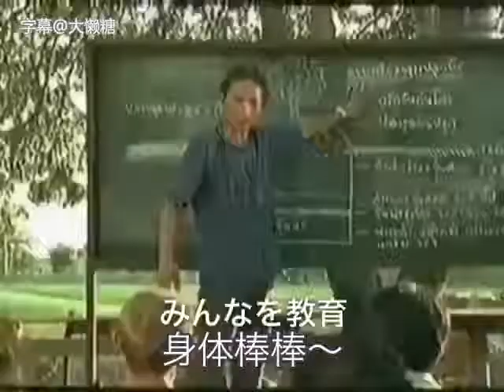Quảng cáo ở Thái Lan chưa bao giờ làm tôi thất vọng quảng cáo | quảng cáo sáng tạo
LẮP ĐẶT CAMERA GIÁM SÁT, CAMERA IP , CAMERA WIFI
1. Các bạn đang cần tìm cách hiệu quả để hỗ trợ các cửa hàng mà không cần phải thuê thêm nhân sự.
2. Các bạn muốn phát hiện và giải quyết các vấn đề một cách nhanh chóng tức thời        3. Các bạn muốn chuẩn hoá quy trình hoạt động của doanh nghiệp tại tất cả các chi nhánh